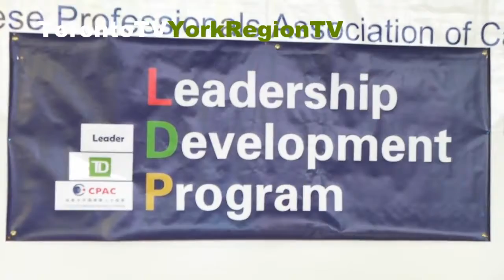2012 0905 学员介绍CPAC, Leadership development program,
学员介绍CPAC-TD Leadership Development Program。

加拿大中国专业人士协会（CPAC）根据专业人士升职发展的迫切需要，为专业人士量身定做的“领导力培训项目小班授课，内容非常实用和有效。毕业学员赞此项目为“加国职场晋升加速器”。